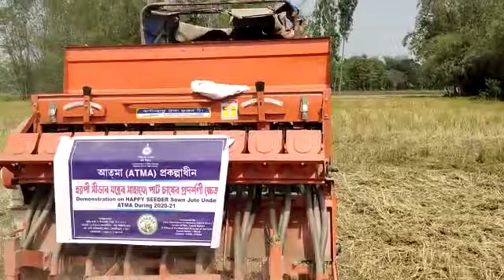April 4, 2021